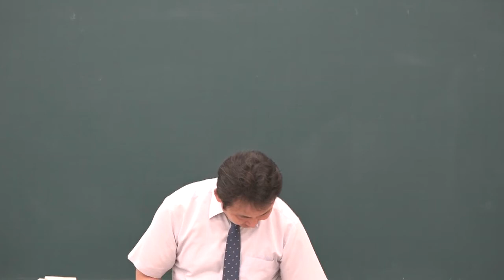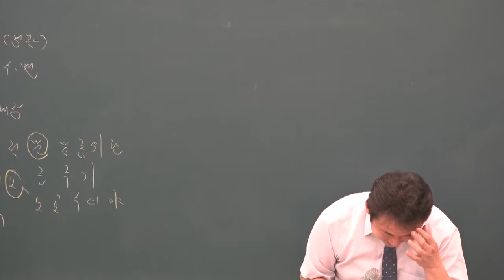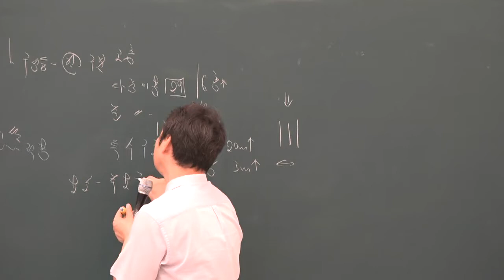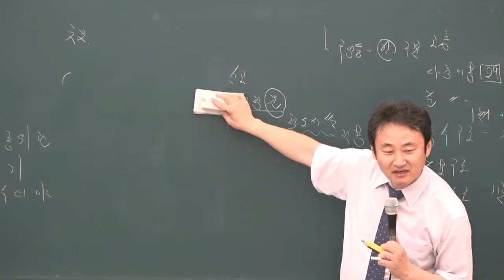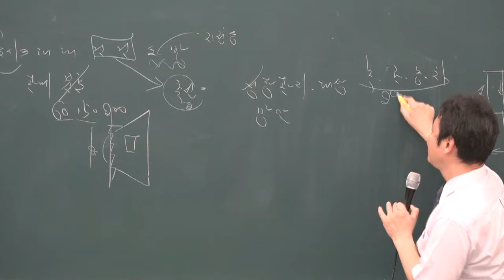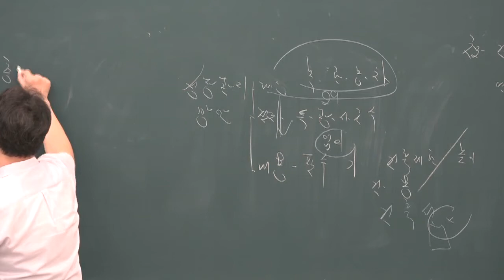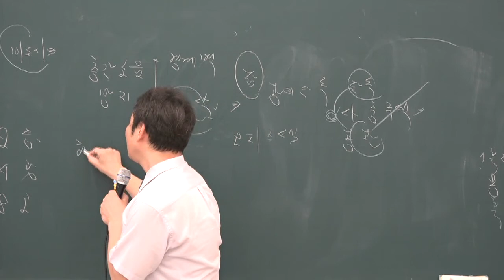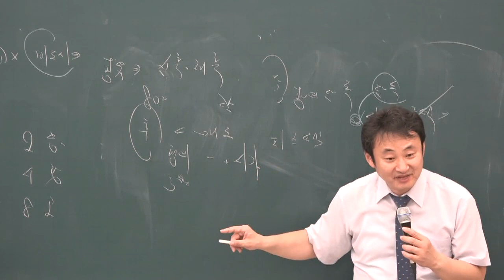[공전무] 2019년 공인중개사 부동산공법 기출특강 4-9